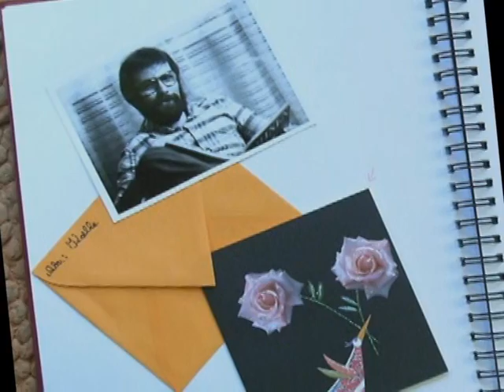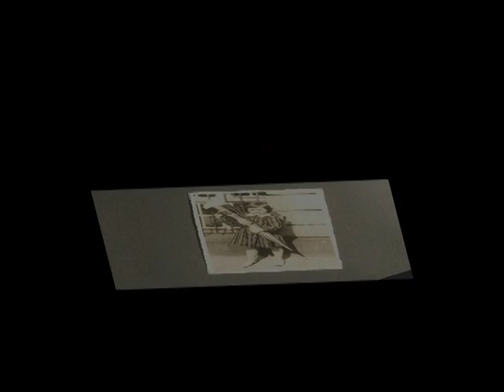"Dreiunddreißigeindrittel Jahre - April 2011"